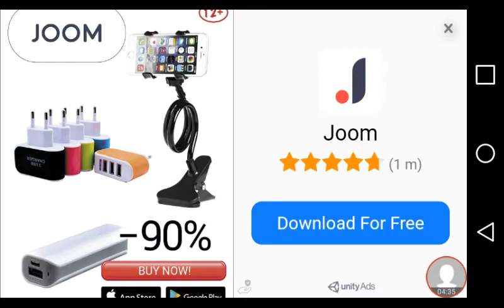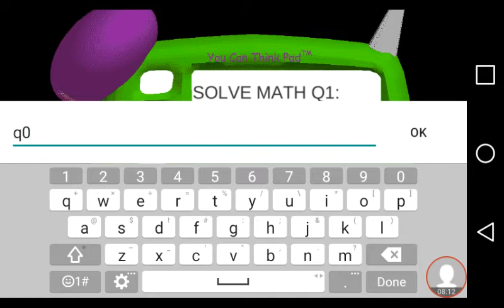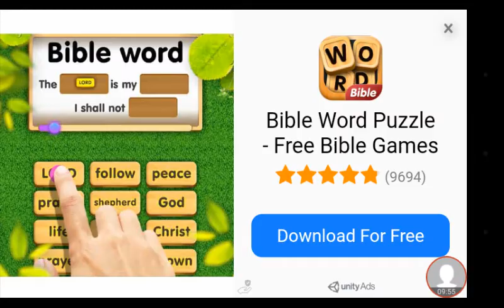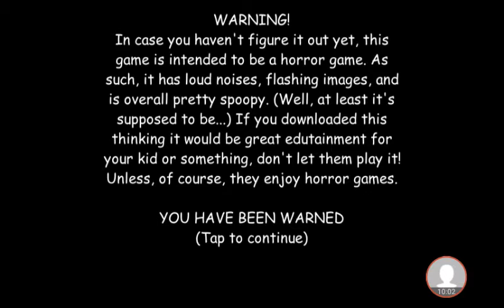BYE BYE BALDI DIE IN HELL BALDI'S BASICS#3 ENDING (ANDROID)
BALDI IF YOUR WATCHING THIS I USED TO LOVE YOUR FRIENDS AND YOUR SCHOOL BUT NOW THE WAY HOW YOU AND YOUR FRIENDS TREATED ME I JUST WANT TO WATCH YOUR SCHOOL BURN WITH YOU AND YOUR FRIENDS. DIE IN HELL BALDI.